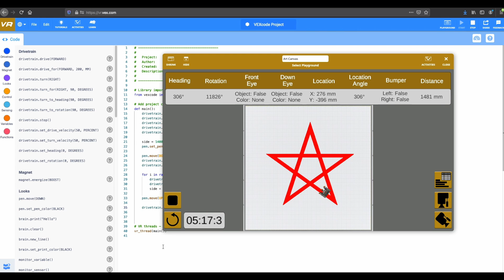Draw spiral star in Python VEXCode VR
We hope you find this video informative and useful.

👥 Join our Robotics community:
Connect with enthusiasts and experts, share your experiences, and learn from others!

If you have any questions or suggestions, please leave them in the comments below.